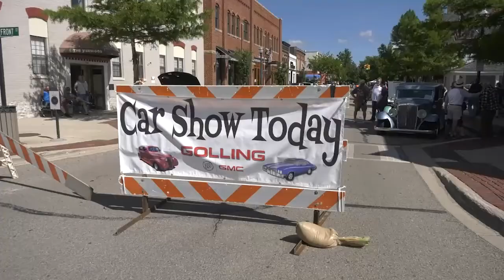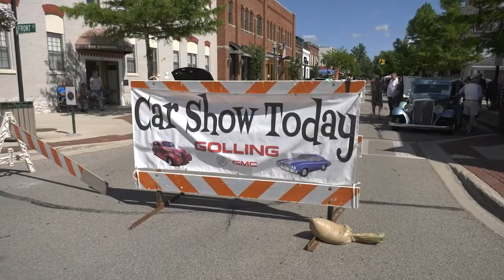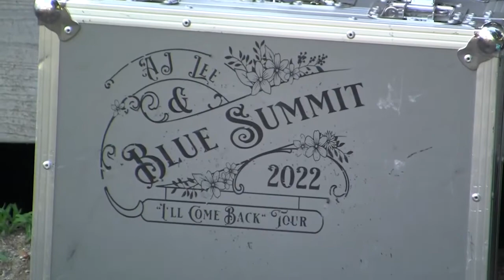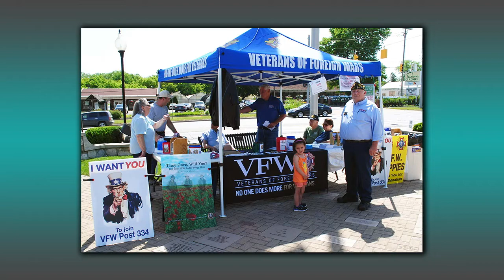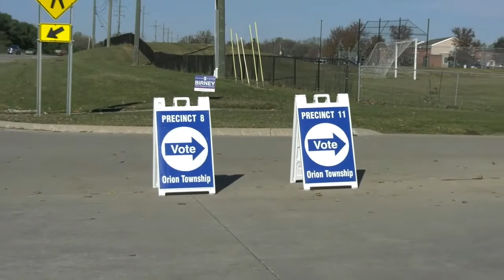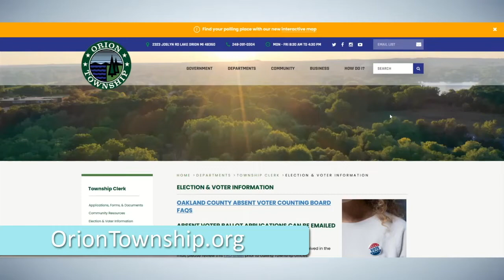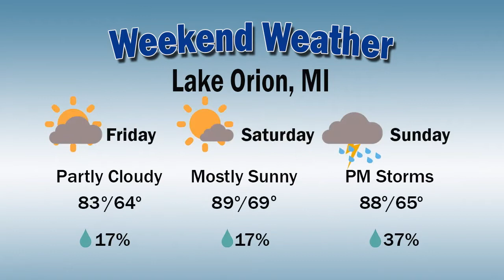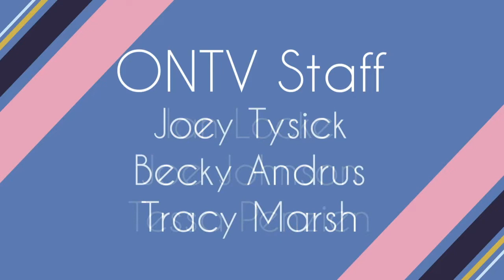Orion Today 8/2/22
Hosts Joe Johnson and Kim Urbanowski chat with Moe Moua and Holly Nicosia about the 2022 Dragon on the Lake festival!